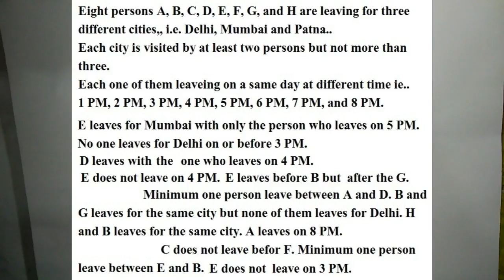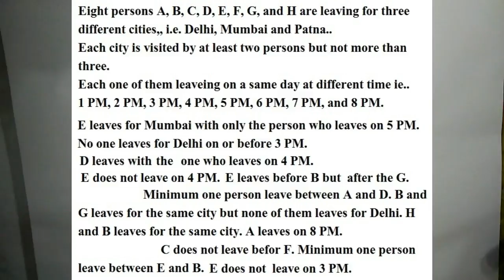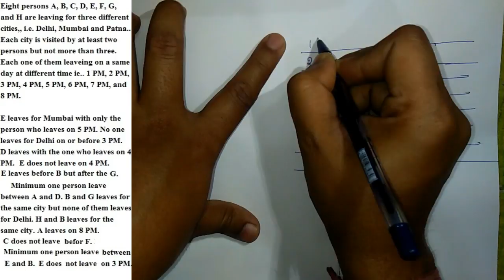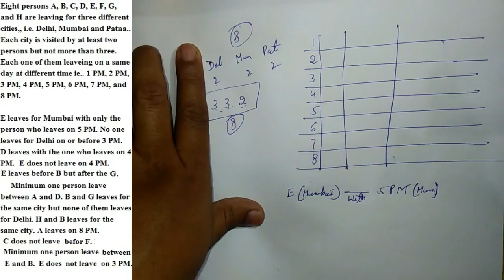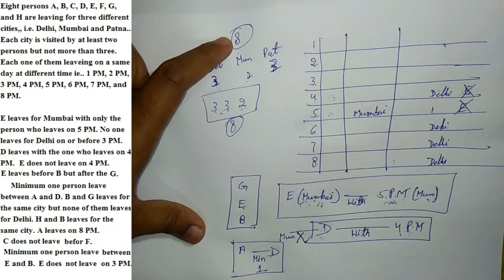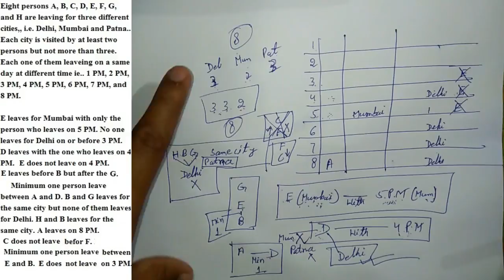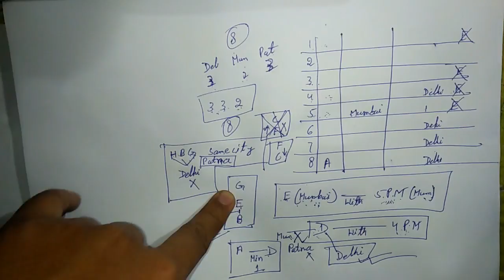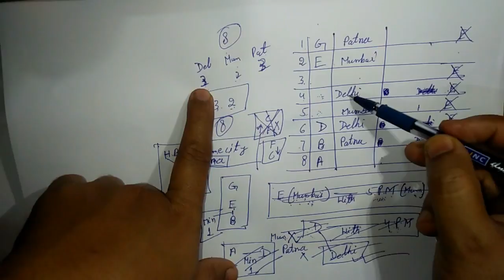Puzzle Asked in Canara PO // Memory Based // Puzzle with 3 variables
Hello friends in this video we have solved a puzzle whuch has been asked in Second shift of Canara PO 2018. this is memory based puzzle. one of our subscriber Priyanka Chauhan has sent me this puzzle.